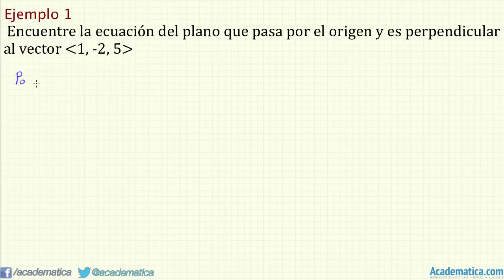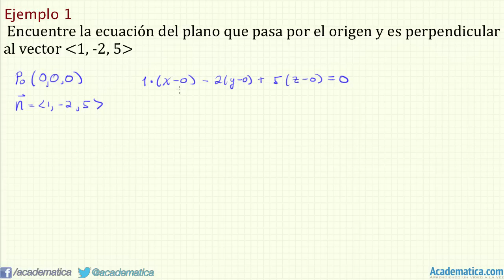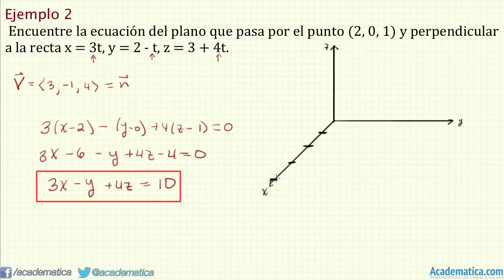Planos en el espacio ejemplos 1 y 2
En este video resolveremos los siguientes ejercicios,

Ejemplo 1.
Encuentre la ecuación del plano que pasa por el origen y es perpendicular al vector i - 2j + 5k

Ejemplo 2. 1:33
Encuentre la ecuación del plano que pasa  por el punto [2, 0, 1] y perpendicular a la recta  x = 3t,  y = 2 - t, z= 3 +4t.